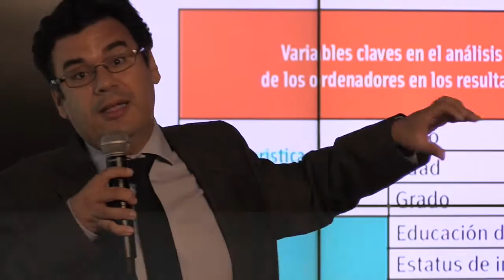Presentación Oficial LSU * Colegio Liceo Sorolla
Video oficial de la presentación de Liceo Sorolla University en las Oficinas Centrales de Microsoft.